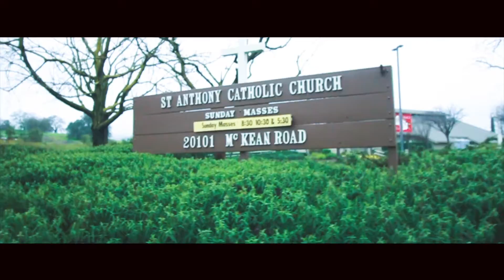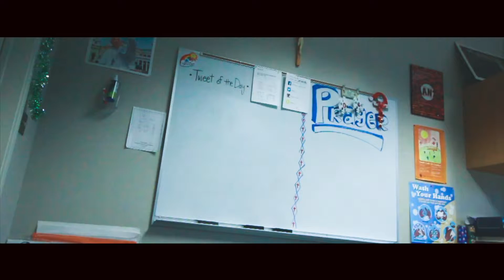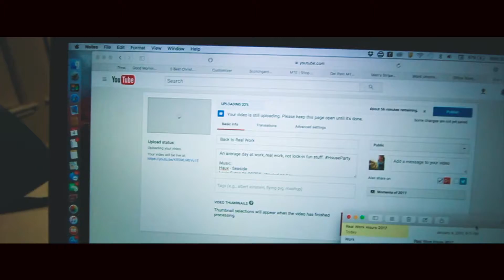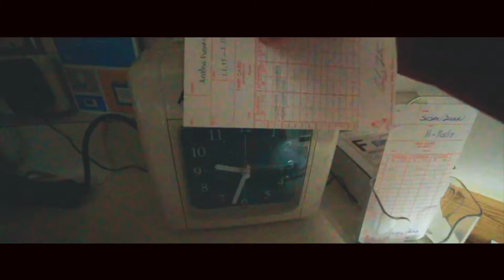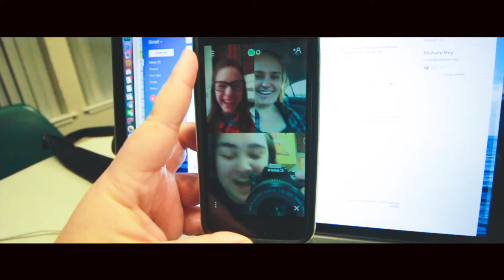Meeting Brady (The Horse)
I got to meet Barb’s horse Brady today.

Pusher Ft. Mothica - Clear - Shawn Wasabi Remix